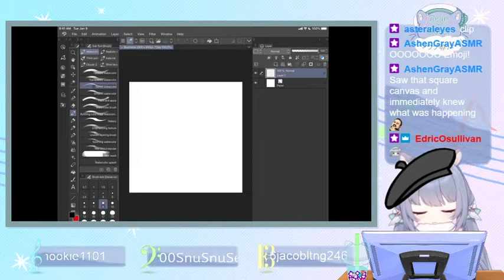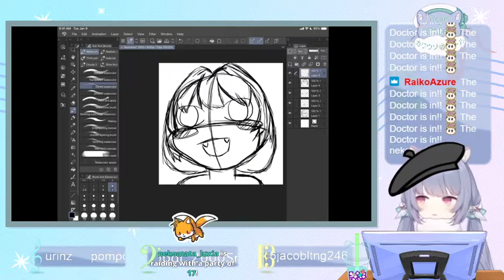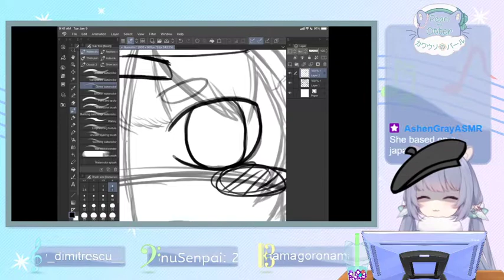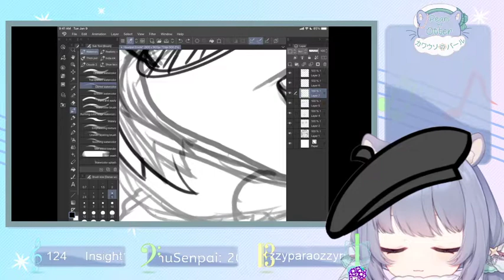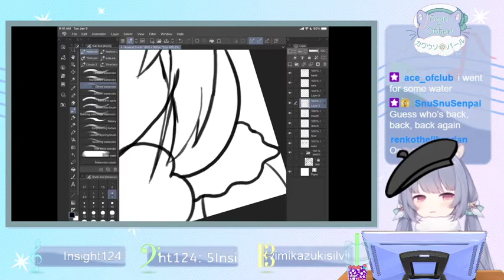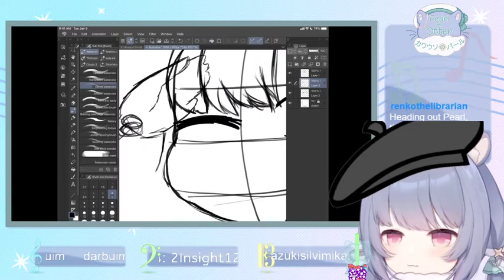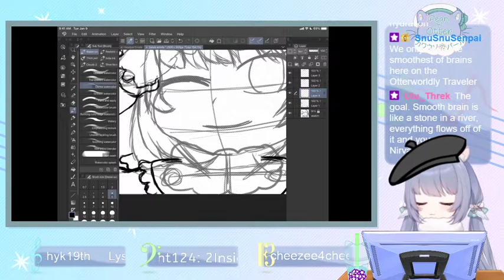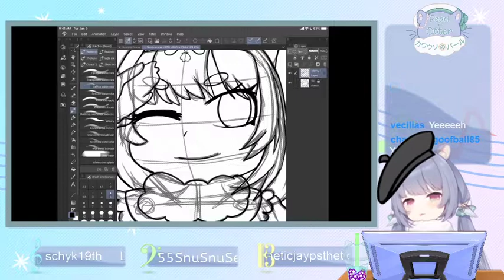Pearl the Artter: Lets do some Emotes for discord! [VOD]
[VOD] Pearl does a chill art stream for discord emotes